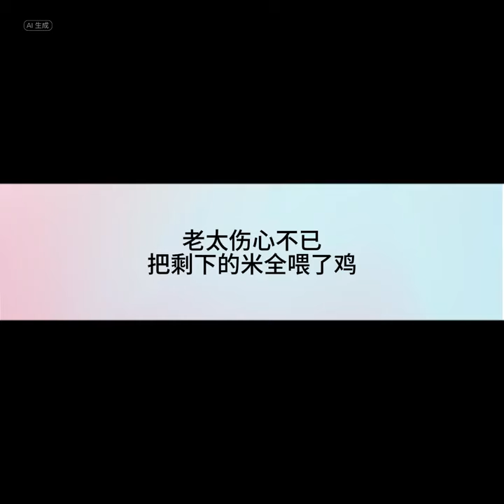《八旬老太屠村记》aiartlove